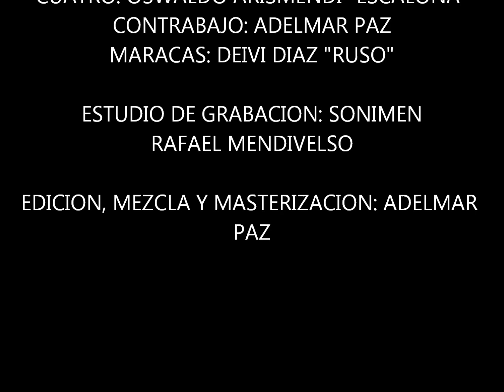O SE LARGA O SE COMPONE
AUTOR E INTERPRETE: ALEXANDER GALDAMES GARCES "EL CANTOR DEL PIEDEMONTE".

PROMOCIONALES 2019